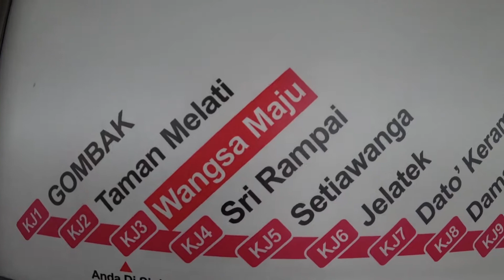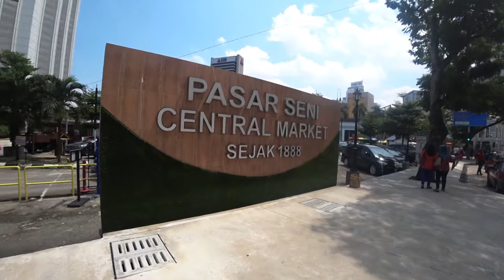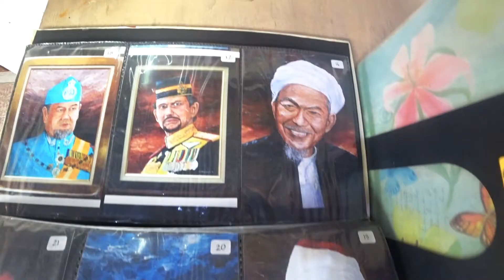Exploring the KUALA LUMPUR, MALAYSIA!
Spend my free time traveling and exploring the city of Kuala Lumpur. I travel by LRT from Wangsa Maju to Masjid Jamek and continue my journey by walking through the city.

I went to:
Pasar Seni (Central Market)
Masjid Jamek
Dataran Merdeka (Merdeka Square)
Bangunan Sultan Abdul Samad

Song: Kill Em With Kindness (Damian Care Bootleg)